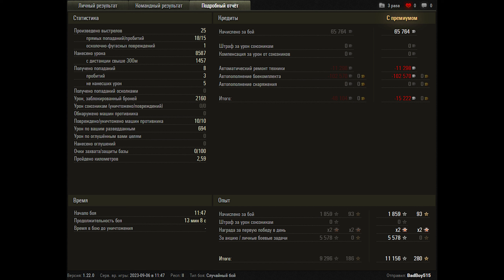World of Tanks WZ-111G FT - 10 Kills 8,6K Damage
Zekin60fps
Wot replays

10.51

WZ-111G FT wot,WZ-111G FT world of tanks,wot WZ-111G FT,world of tanks WZ-111G FT,WZ-111G FT